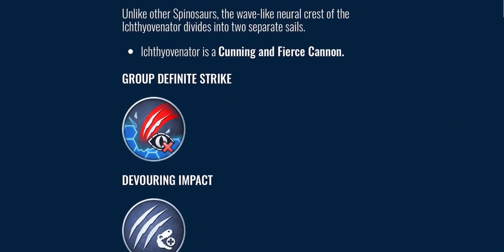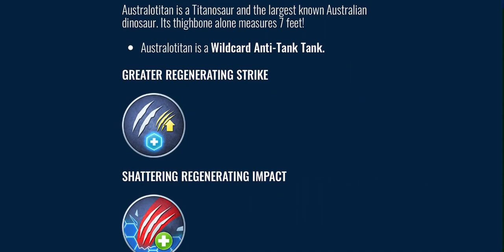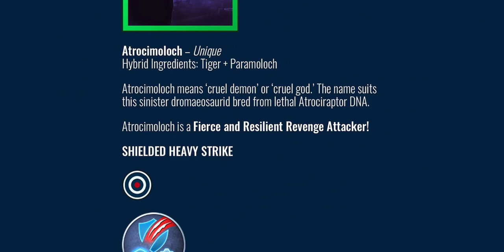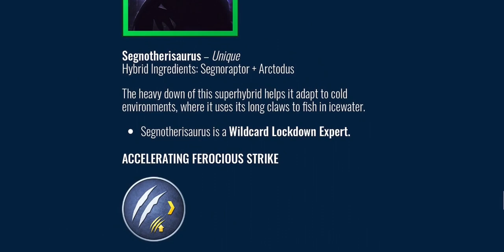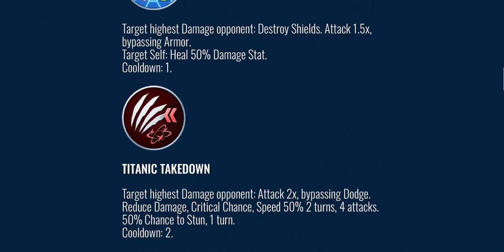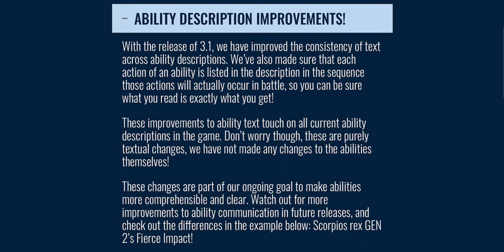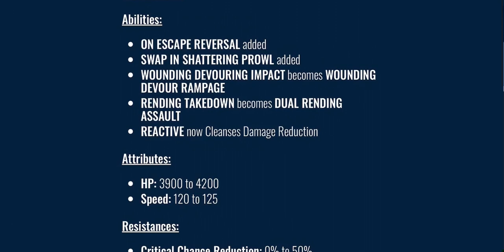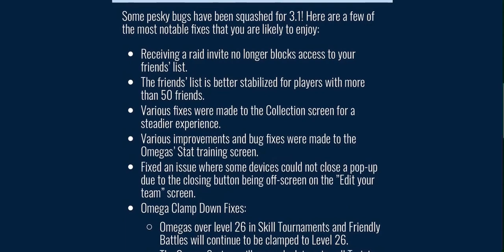Jurassic World Alive - Update 3.1: The Dawn Update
4 New Omega Dinosaurs & 2 Unique Hybrids are coming to Jurassic World Alive! Also, 1 Creature is getting a buff, & 2 creatures are getting nerfed.

New Creatures:
Koreanosaurus
Ichthyovenator
Australotitan
Segnosaurus
Atrocimoloch
Segnotherisaurus

Koreanosaurus’ Abilities:
Instant Shielded Strike
Resilient Impact
Rejuvenate On Escape (Unlocked At Level 6)
Unstoppable Force (Unlocked At Level 11)
Medium Resilient Counter-Attack (Unlocked At Level 16)
Rejuvenate (Unlocked At Level 21)

Ichthyovenator’s Abilities:
Group Definite Strike
Devouring Impact
Swap In Shattering Strike (Unlocked At Level 6)
Cunning Ferocious Strike (Unlocked At Level 11)
Bait (Unlocked At Level 16)
Cautious Cunning Rampage (Unlocked At Level 21)

Australotitan’s Abilities:
Greater Regenerating Strike
Shattering Regenerating Impact
Titanic Takedown (Unlocked At Level 6)
Distracting Vulnerability Counter (Unlocked At Level 11)
Swap In Empower (Unlocked At Level 16)
Regenerating Alert Dominance (Unlocked At Level 21)

Segnosaurus’ Abilities:
Lockdown Definite Strike
Heavy Claws
Alert Cleanse (Unlocked At Level 6)
Demolition Claws (Unlocked At Level 11)
Swap In Dynamic Strike (Unlocked At Level 16)
Instant Critical Impact (Unlocked At Level 21)

Atrocimoloch
Hybrid Components: Tiger + Paramoloch
Abilities:
Shielded Heavy Strike
Decelerating Team Heal
Instant Stunning Impact
Berserk Rampage Cloaked
Precise Shattering Counter
Swap In Shields
Atrocimoloch’s Reactive Ability:
At end of turn: (if shielded)
Target: Self: Increase Critical Chance 100% 2 Turns, 2 Attacks

Segnotherisaurus
Hybrid Components: Segnoraptor + Arctodus
Abilities:
Accelerating Ferocious Strike
Team Fortification
Wild Triple Strike
Revenge Impact & Run
Swap In Ferocious Speed Strike
On Escape Rend
Segnotherisaurus’ Reactive Ability:
At start of turn: (if locked down)
Target: Highest Damage Opponent: Reduced Damage 50% 1 turn, 2 attacks

The Indominus Rex Boss is coming back on September 30, 2023

Creature Updates:
Buff:
Thylos Intrepidus
On Escape Reversal added
Swap In Shattering Prowl added
Wounding Devour Rampage is replacing Wounding Devouring Impact
Dual Rending Assault is replacing Rending Takedown
Reactive is now Cleanse Damage Reduction
The Health is now 4200
The Speed is now 125

Nerfs:
Indolycan
Challenging Howl On Escape modified

Aenocyonyx
Disarming Decimate And Run modified

Abilities Updated:
Challenging Howl On Escape
Speed Increases & Damage Increases is now 25% 2 turns, 4 attacks
Attack is now 0.5x Damage Stat

Disarming Decimate & Run is no longer a priority move

I was hoping for Yutyrannus & Tyrannomat though, but that’s okay.